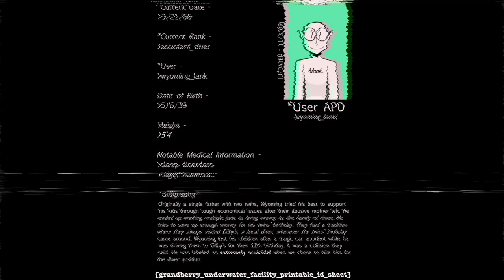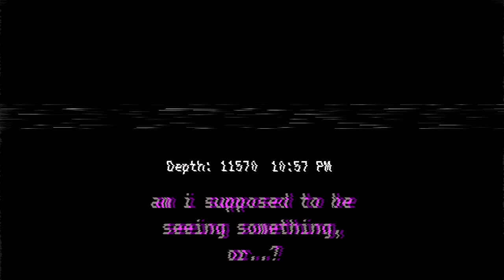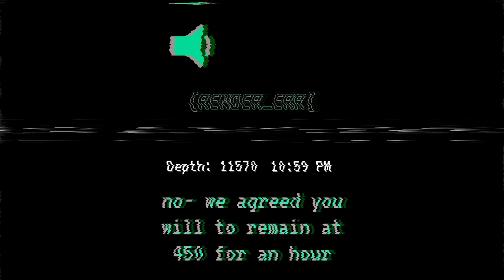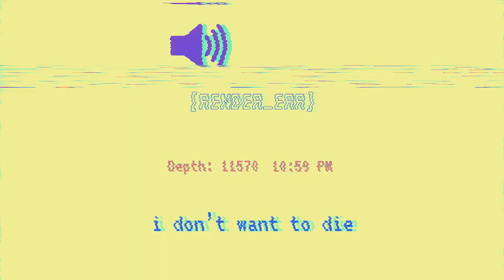TREMOR TRENCH - The Limping Titan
The submersible - 02/15/67